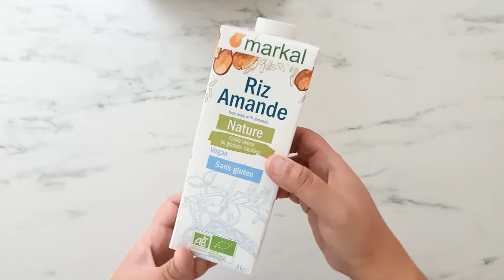CREPES SANS GLUTEN ET SANS LACTOSE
La recette des crepes sans gluten et sans lactose facile et rapide !

ingrédients

240 g farine de riz
40 cl lait végétal
40 g sucre
3 c.s d'huile
3 oeufs
vanille
sel

MES PRODUITS FAVORIS SANS GLUTEN ET SANS LACTOSE

MUSIC
Lindsay Cain